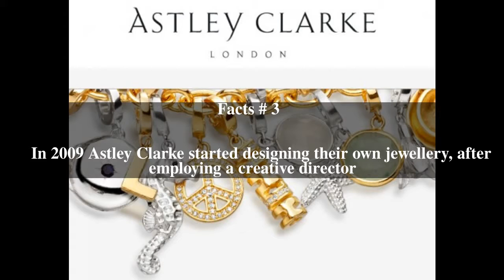Astley Clarke Top # 5 Facts